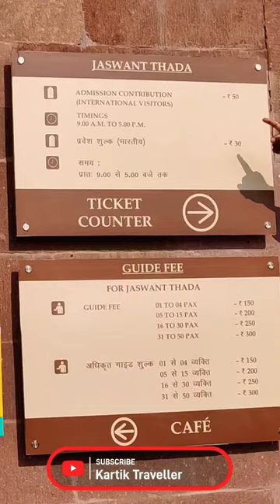Jaswant Thada Jodhpur, Jodhpur tourism, # Jodhpur